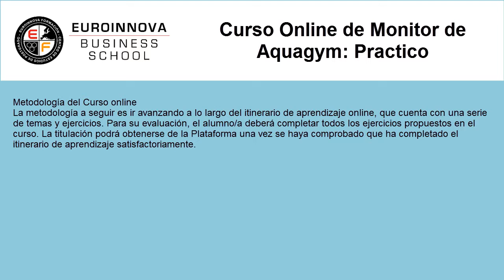curso de aquagym